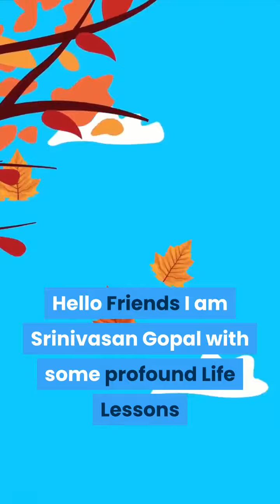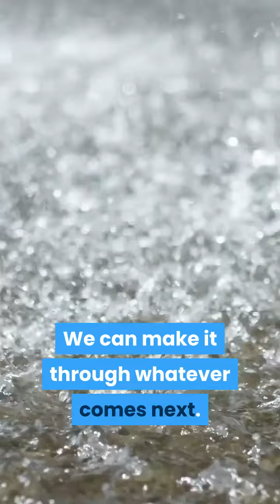Powerful Life Lessons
Life teaches you powerful lessons. I’ve learned from life that sometimes, the darkest times can bring us to the brightest places.
That our most painful struggles can grant us the most necessary growth.
And that the most heartbreaking losses of friendship and love can make room for the most wonderful people.